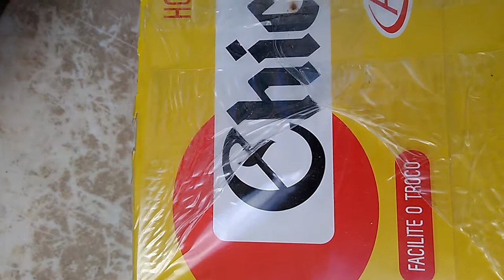VOCÊ SE ALEMBRA? 304 Chicletes Adams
Vidros e embalagens antigas
Carrinhos antigos dos anos 70, 80 e 90, Match Box,
Lata de Sorvetes Antiga, saudade, nostalgia